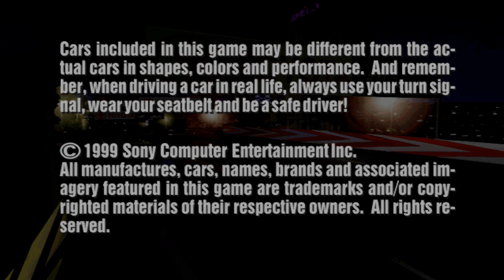Gran Turismo 2 intro 4K HD (PS1)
The intro to the Sony Playstation 1 game Gran Turismo 2 in 4K HD 60fps.